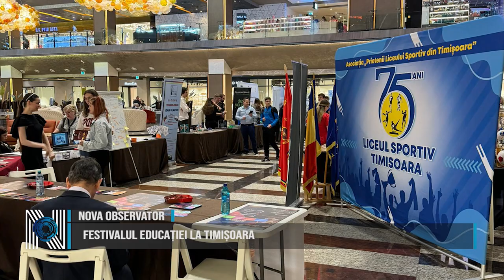Festivalul Educației la Timișoara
Cel mai mare centru comercial din Timișoara găzduiește „Festivalul Educației”. Până sâmbătă mai puteți explora lumea roboților, descoperi ofertele educaționale și bucura de arta locală. Universitățile și liceele din Timișoara și-au prezentat ofertele educaționale. A fost o oportunitate excelentă pentru elevii de liceu și gimnaziu să descopere ce opțiuni au pentru viitorul lor academic.